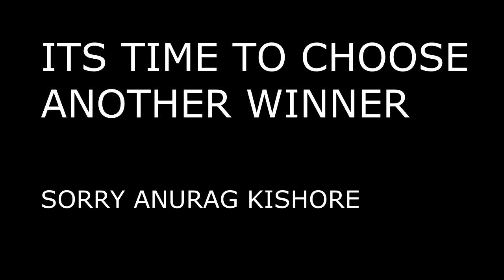Another Winner!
I Know i am late but better late than never.
Anurag u are the winner (JOHN CENA)
APRIL FOOLS!